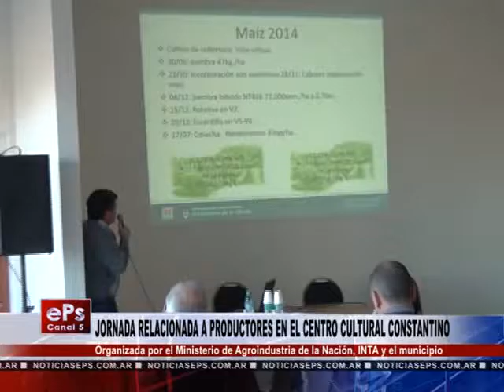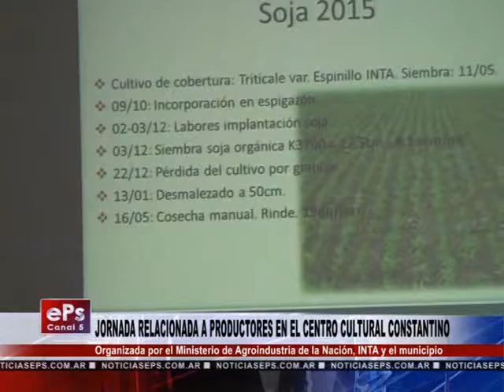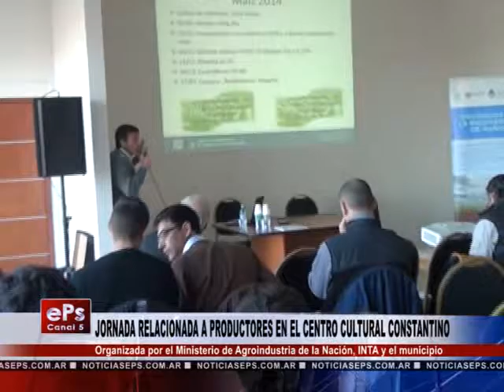JORNADA RELACIONADA A PRODUCTORES EN EL CENTRO CULTURAL CONSTANTINO